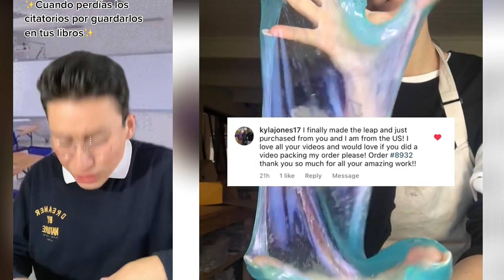De los Mejores Tiktoks de @Diego Chávez 😂 Slime Con Comedia parte #13